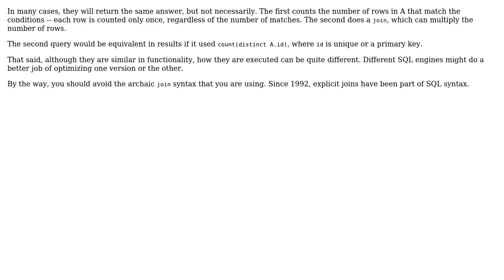Difference between Two Queries - Join vs IN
With thanks & praise to God, and with thanks to the many people who have made this project possible! | Content (except music & images) licensed under CC BY-SA | Music | Images & others | With thanks to user vmrao user Gordon Linoff and the Stack Exchange Network Trademarks are property of their respective owners. You are responsible for your own actions.